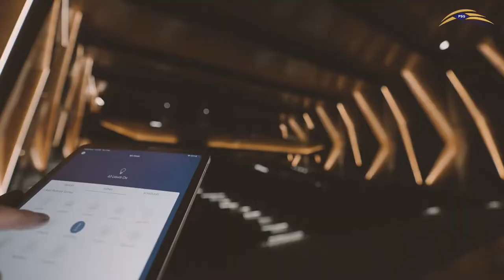PSG Convention Center